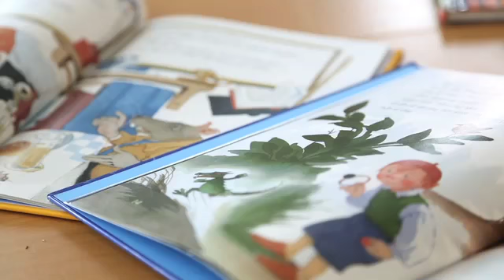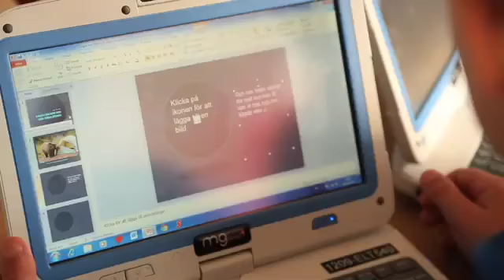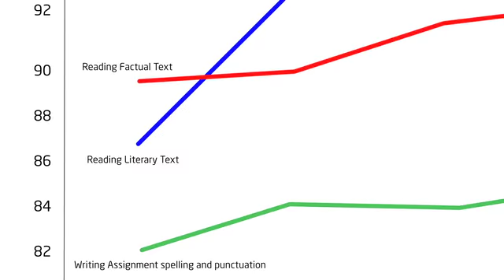Ale, Sweden 1:1 eLearning Program | Intel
Ale, Sweden starts a new program to improve skills and learning with primary school students. Reading scores increase thanks to powerful combination of new learning devices and content, teacher professional development, curriculum, and more.